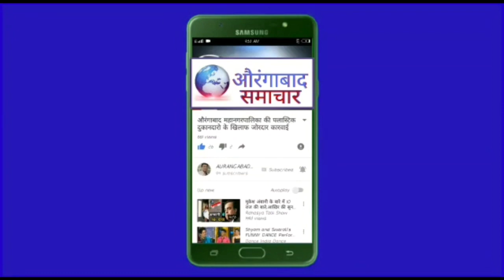BJP विधायक अतुल सावे का सवाल ठाकरें सरकार नहीं निज़ाम सरकार है औरंगाबाद मे भ.राम की पुजा करने पर जेल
औरंगाबाद में भाजापा की प्रेस कान्फ्रेंस